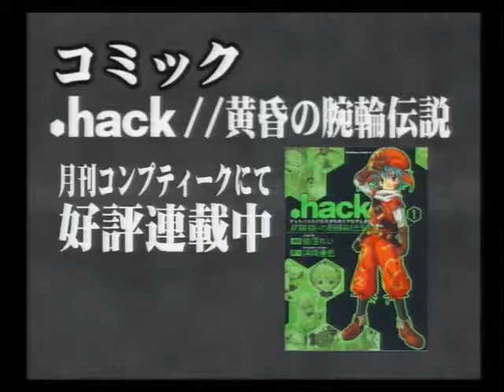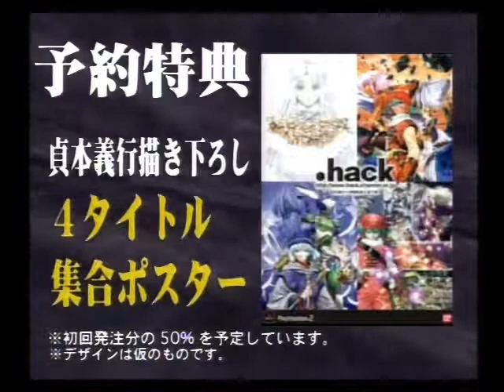.hack//QUARANTINE Trailer (JP)